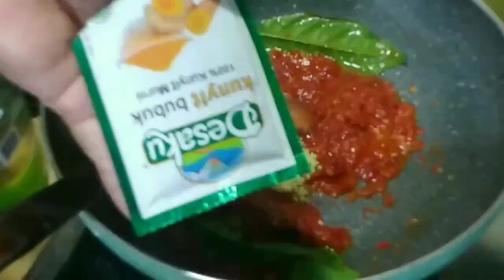masak sehat || kuah kuning pedesnya bikin selera makan ,ada segernya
Jadi menu dan resep yang saya hadirkan hari ini adalah resep ikan kuah kuning pedes, saya harap video saya buat dapat menambah pilahan menu makanan sehari-hari dirumah. ________________  ^_^ ^_^ ^_^